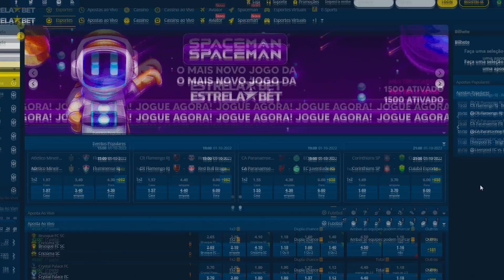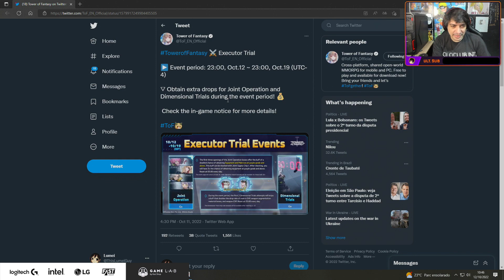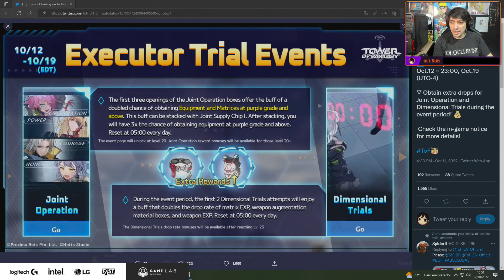EVENTO DE LOOT DOBRADO! FAÇA DA FORMA CORRETA! | Tower of Fantasy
★Perfil: @lumeioficial ★